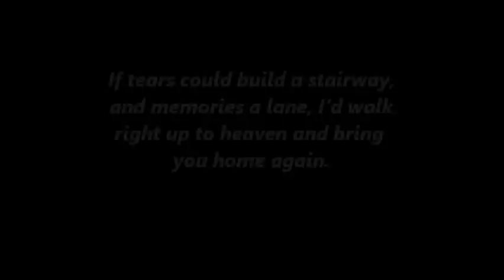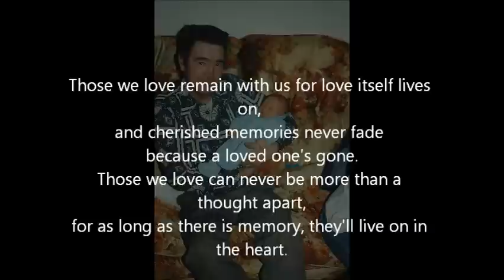Leslie George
In memory of Leslie George Johnson
Sept 05 1937 ti Dec 02 2012